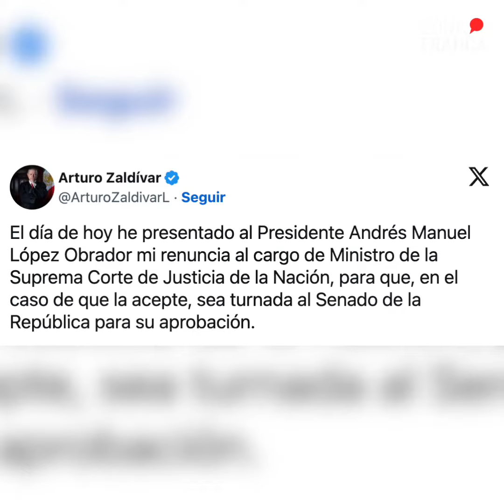Se despide Zaldívar, quien intentó renovar el Poder Judicial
El académico y jurista Arturo Fernando Zaldívar Lelo de Larrea​​ intentó, como Ministro presidente de la Suprema Corte de Justicia de la Nación (SCJN), renovar al Poder Judicial Federal. Sabía del reto. Tenía el encargo del Presidente Andrés Manuel López Obrador. Pero aunque lo intentó, no pudo. No concluyó. No está claro qué tanto avanzó, pero la reconstrucción de esa mole opaca quedó para después: hoy presentó su renuncia el único que lo ha intentado en los últimos años.